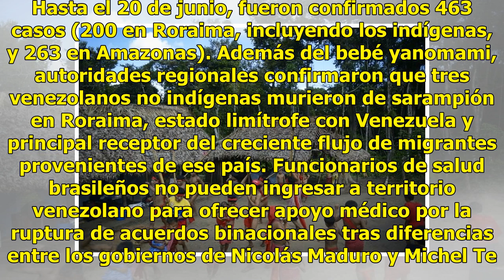Sarampión ataca a indígenas yanomamis entre Brasil y Venezuela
Brasil.- La comunidad de indígenas yanomamis en la frontera entre Brasil y Venezuela se ve atacada por un brote de sarampión, con 67 casos y la muerte de un bebé, informaron fuentes sanitarias brasileñas. Lea también: Focos rojos en Chile por explosión volcánica y sismoDel total de infectados por sa...